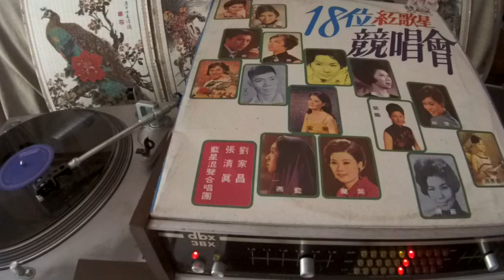美黛 Mei Dai -- b3 馬蘭山歌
UNION  MCM-1040